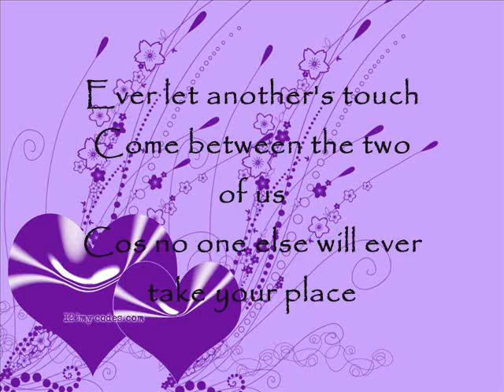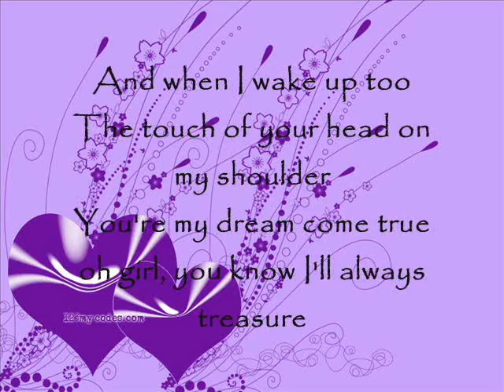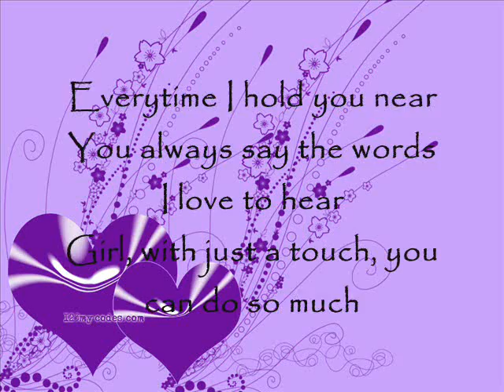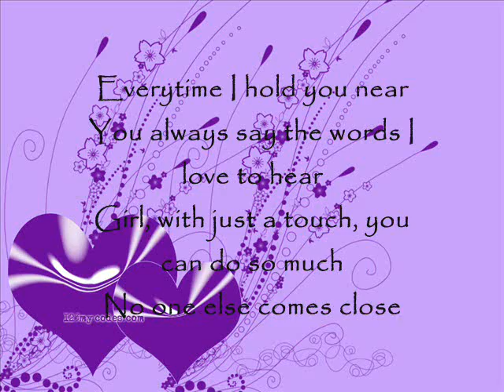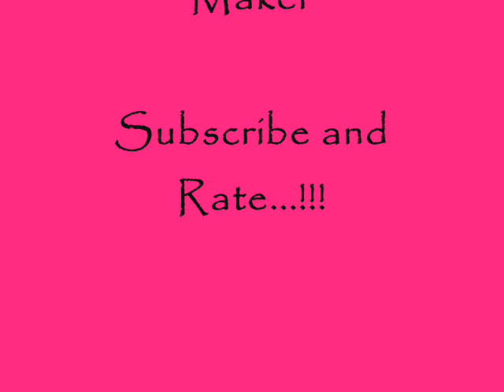No One Else Comes Close - Joe [[lyrics]] =)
this is dedicated for my two friends =)